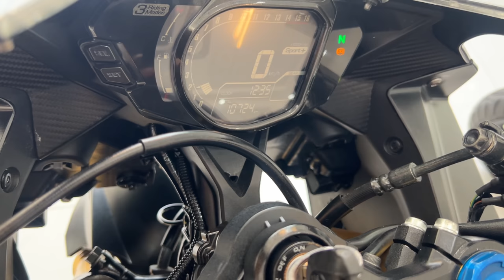HONDA CBR250RR KENG MỚI CHỈ CÓ 80 MẤY TRIỆU SỞ HỮU XE NHIỀU CÔNG NGHỆ - RẺ HƠN MỘT NỮA LÚC MUA MỚI